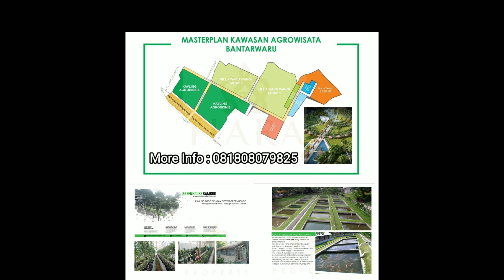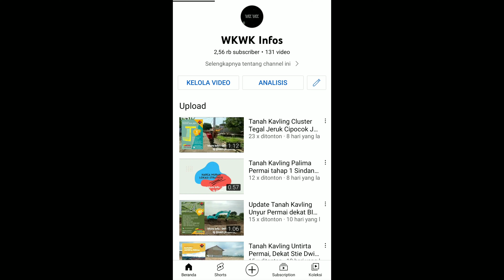Tanah Kavling Murah, Bangun Villa Wisata Bukit Waruwangi Agrowisata Dekat Pantai Anyer Serang Banten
Yang mau Investasi Tanah kavling, Bangun Rumah, Villa, Ruko, Perkebunan, Gudang, Tempat Wisata, Kos, dll area serang banten dan sekitarnya
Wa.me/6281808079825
Info Tanah Kavling Murah Lainnya Area Serang, Lebak, Pandeglang, Cilegon Banten Harga mulai 20jtan/kavling
List Kavling Ready :

Bantu Share, Like & Subscibe ya kaka..
Terima kasih..

TANAH KAVLING MURAH KAVLING BUKIT BANTARWARU.
Bukit Waru wangi, Cinangka, Serang-Banten.

-Tanah Kavling Murah harga 250rb/m²
- Bangun Villa mulai 120jtan
- Tersedia juga Tanah kavling Investasi Agrowisata

Cocok untuk Bangun Villa untuk sendiri atau disewakan, Lokasi dekat Agrowisata Bukit Waruwangi, Ponpes Nurul Fikri, dan beberapa menit ke Pantai Anyer.
🌐 Luas Lahan yang digarap 7Hektar
🌐 Lokasi Desa BantarWaru, Cinangka Kab. Serang - Banten

🎯 Harga Murah
🎯 Suasana Asri Sejuk
🎯 Nempel Jalan Desa Full Coran / Concrete
🎯 Dekat Pemukiman Warga
🎯 Dekat Pesantren
🎯 Dekat Agro Wisata Bukit Waru Wangi
🎯 Dekat Pantai Wisata Anyer
🎯 Cocok banget untuk :
      👍🏻 Villa / Transit Wisata
      👍🏻 Hunian / Rumah Singgah
      👍🏻 Rumah Makan

*Fasilitas :*
✅ Pemadatan Tanah dan Pengerasan Jalan
✅ Saluran Drainase
✅ Jalan Utama Kavling 8m, Jalan Kavling 7m
✅ Gratis AJB

*SKEMA PEMBAYARAN :*
✅ Harga Murah, cuma 250.000/m²
✅ DP hanya 10Juta
 👌🏻Sisanya Bisa Dicicil 6 Bulan

🛣️ Segera Survei dan Miliki Kavling nya sebelum kehabisan.